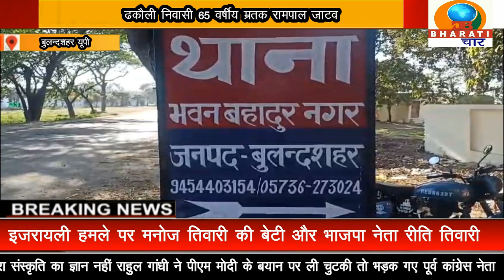बुलन्दशहर यूपी :बुजुर्ग की दिन दहाड़े हत्त्या से क्षेत्र, मे मचा हड़कंप